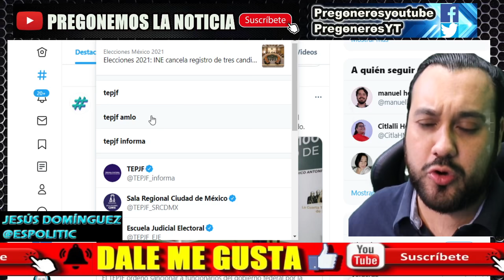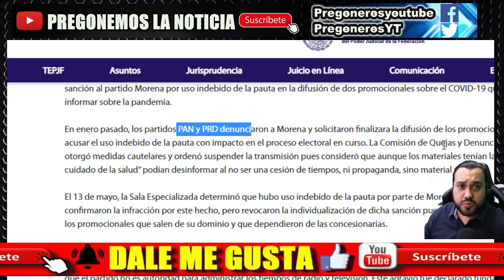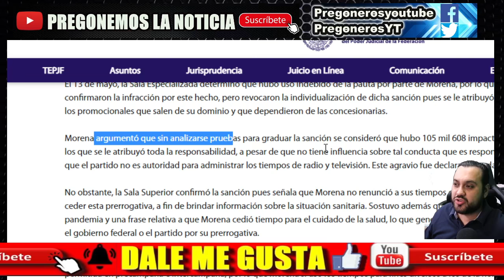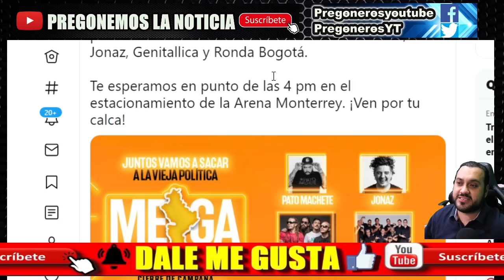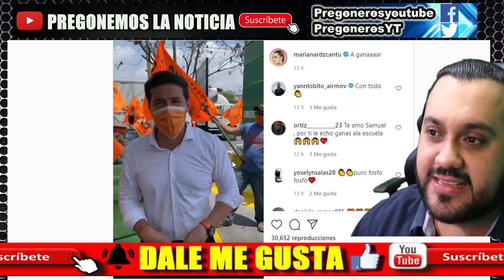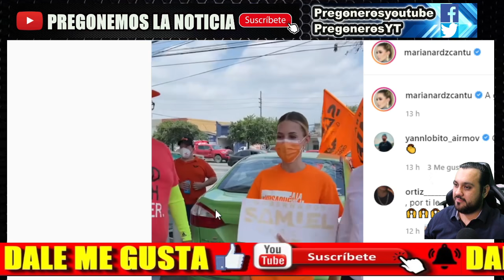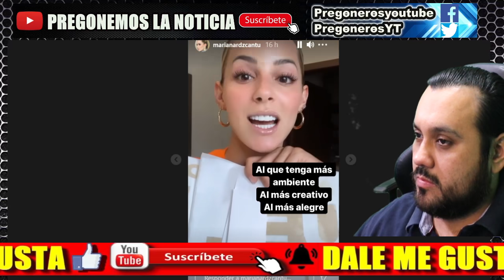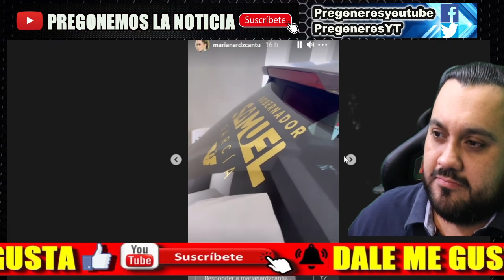ULTIMA HORA ¡ TEPJF SANCIONA A MORENA AHORA POR ESTE SPOT ! INE SIGUE HACIENDO DE LAS SUYAS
ULTIMA HORA ¡ TEPJF SANCIONA A MORENA AHORA POR ESTE SPOT ! INE SIGUE HACIENDO DE LAS SUYAS - PREGONEROS y ESTADISTICA POLITICA